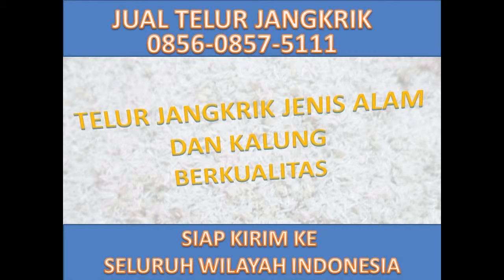WA 0856 0857 5111 Jual Telur Bibit Jangkrik Banjarbaru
Dapatkan info menarik seputar Cara Budidaya Jangkrik dengan cara buka website kami di Ada 125 artikel Yang sudah kami siapkan untuk anda pelajari agar dapat menambah wawasan mengenai ternak jangkrik . Atau hubungi kami langsung di nomor WA 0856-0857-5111 KANGJAMAL, untuk mendapatkan info harga bibit jangkrik terbaru hari ini .